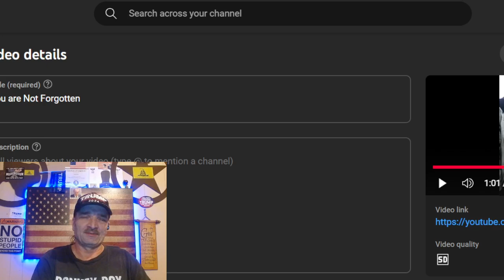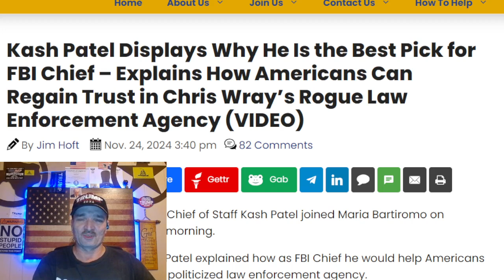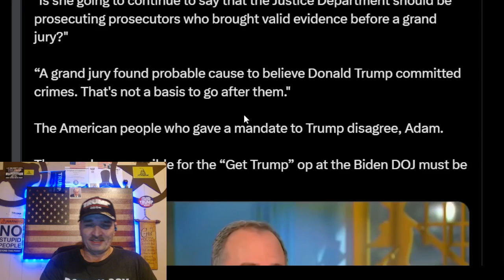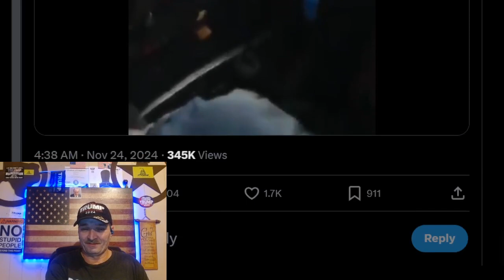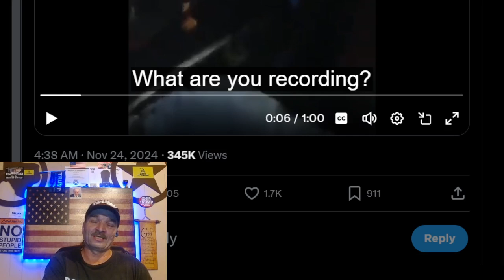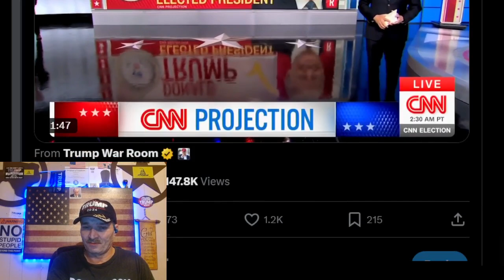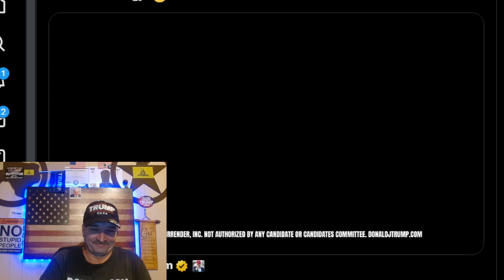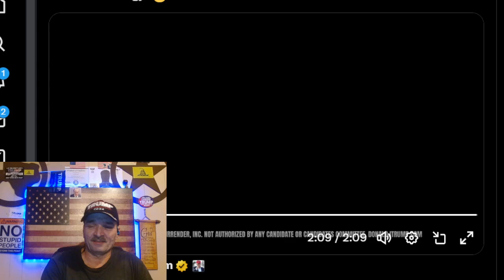Time to Get to Work , Gaetz will Tell All soon , Kash Patel for FBI Director